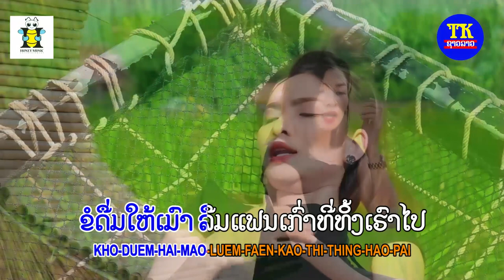ປ່ອຍເຂົາໄປ ຕາຫວານ ຄາລາໂອເກະ, ปล่อยเขาไป ตาหวาน ฮันนี คาราโอเกะ, Poi khao phai TAWun Karaoke